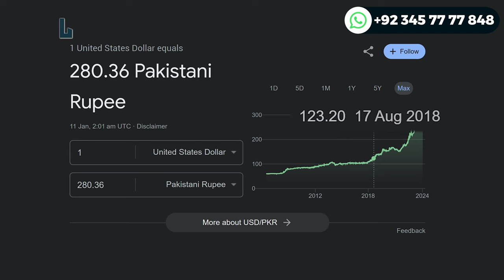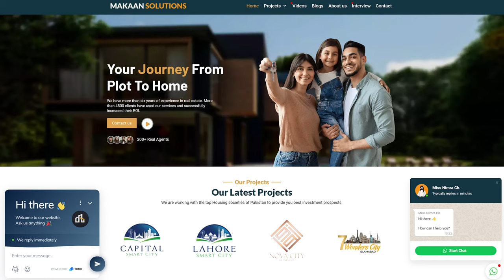Why Real Estate Business is Flop in Pakistan? | When Things will Get better ?| Rizwan Cheema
In this video, you will witness Why Real Estate Business is  Flop in Pakistan? | When Things will Get better ?| Rizwan Cheema

real estate,
pakistan real estate market,
real estate business in pakistan 2023,
real estate investment in pakistan,
real estate market in pakistan,
scam in real estate pakistan,
real estate of lahore,
real estate investing,
pakistan real estate update,
real estate market 2023 pakistan
Rizwan Cheema,
CSC,
chakri road,
overseas block,
overseas prime,
overseas prime block,
executive block,
development video,
overseas block1,
400ft road,
overseas central map,
overseas central,
3.5 Marla plot in the capital smart city,
5 marla plot for sale in the capital smart city Islamabad,